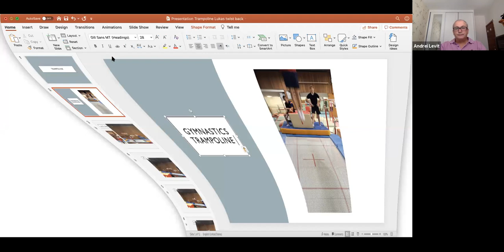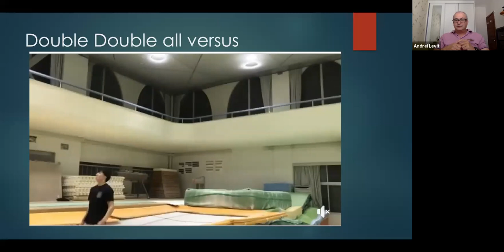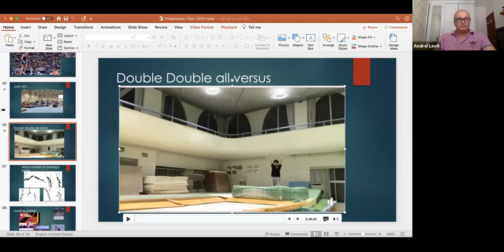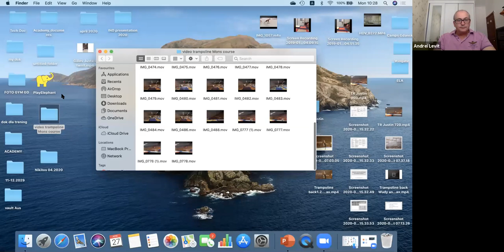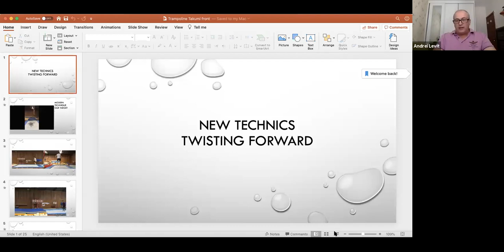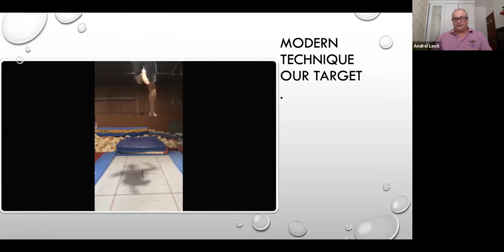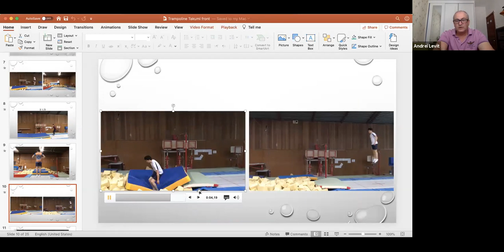10 GYMNASTICS - IMPORTANCE OF TRAMPOLINE BY ANDREI LEVITT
ZOOM SESSION FOR ONLINE COACH DEVELOPMENT PROGRAM- GYMNASTICS
DAY 10